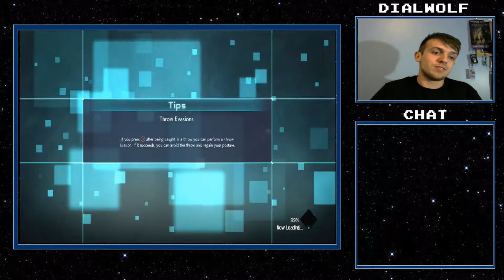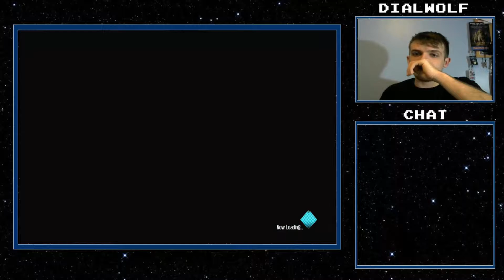Jump Force Stream Moments | w/ Jacob | Jacob FINALLY wins!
Hey guys it's Jacob from NRC and I'm back with some more Stream moments and today's game is Jump Force. Watch as Jacob plays Jump Force with Kenny while finally being able to win not just one round but finally win an entire match!  Leave a like or comment it all helps out!